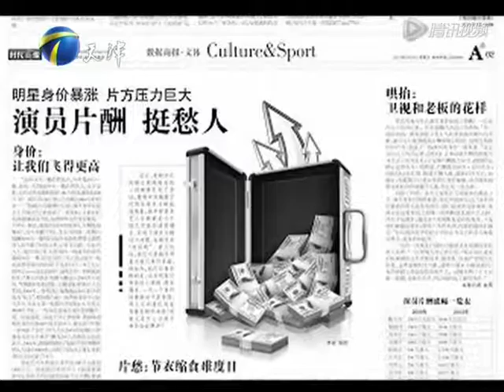有问必答 第26期：于是之的演员本色